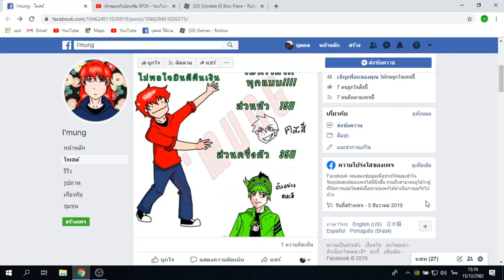Blox Piece : สอน EVO เผ่า ทำได้ง่ายๆดูจบทำได้เลย